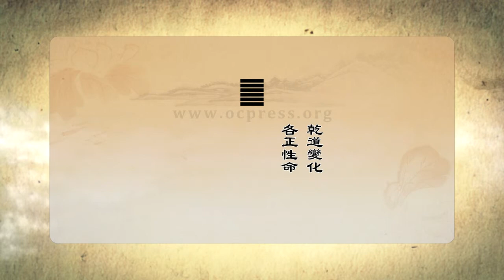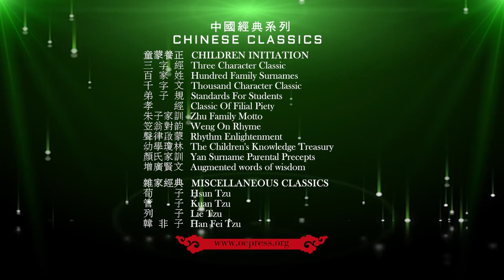易经之乾卦 唯一视频版本 繁体中文版